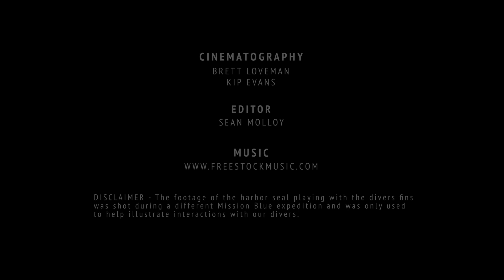Diving Under the Arctic – Spitsbergen Island Hope Spot